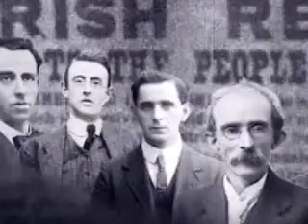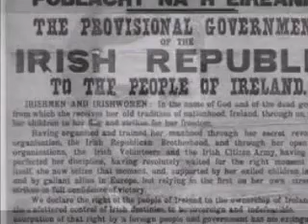Owen Thomas - The Heroes Of 16 - Official Video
The official video and studio recording of The Heroes Of 16 - a song, written and performed by Owen Thomas, in tribute to those who fought and died for Ireland during the Easter Rising of 1916